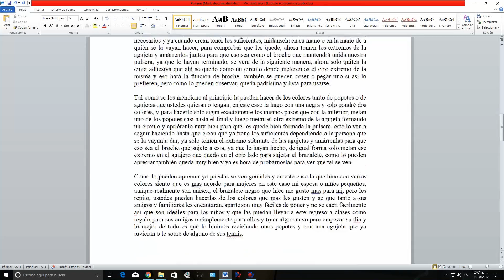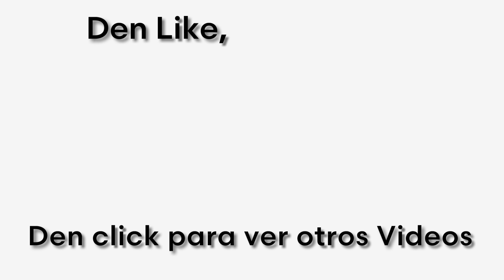5 Consejos Para este regreso a clases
Ahora les tengo estos 5 consejos para este regreso a clases, sé que por lo menos uno de ellos les será muy útil, ya que aparte de ser muy sencillos son con cosas que ya tienen o utilizan en la escuela o sus casas, así que no gastaran casi nada al hacerlo, espero les gusten, recuerden suscribirse, dar like, compartir con todos sus familiares amigos y conocidos, den like en la página de Facebook, síganos en Twitter a @MrComoleHago véanos en Instagram a @como_le_hago y chequen los demás vídeos ya que les aseguro que alguno de ellos les será de muchísima utilidad, gracias por vernos y como siempre nos vemos en los próximos vídeos =D

Vídeos Pasados